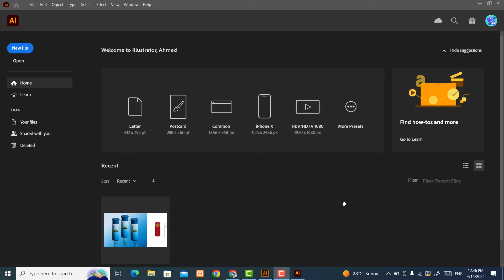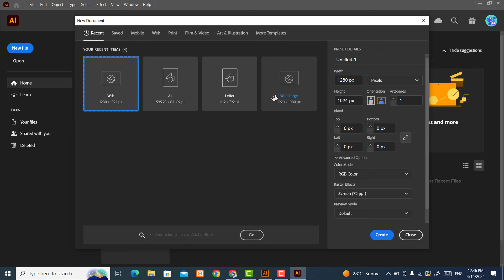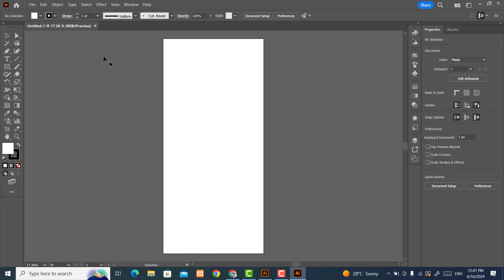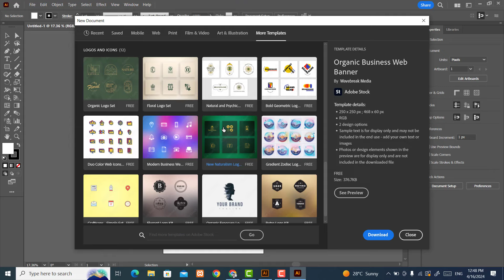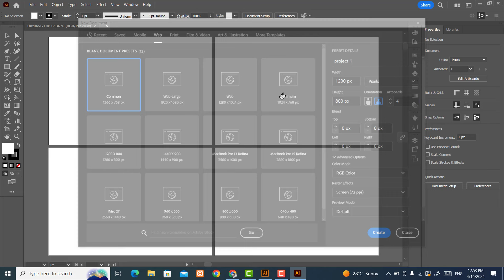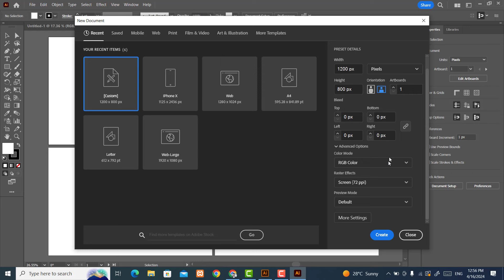Adobe Illustrator course for beginner in Urdu & Hindi / Lecure1/PMS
Title:Adobe Illustrator course for beginner in Urdu & Hindi / Lecure1/PMS

In this Adobe Illustrator tutorial, we will explore the fundamentals of this powerful vector graphics editor. Whether you're a beginner looking to learn the basics or an experienced user seeking advanced techniques, this tutorial is for you. Join us as we cover topics such as creating shapes, working with text, using layers, and much more. By the end of this tutorial, you will have the skills and confidence to create stunning illustrations and designs in Adobe Illustrator. Let's get started with Adobe Illustrator!

9

⭕⭕DESCLAIMER⭕⭕